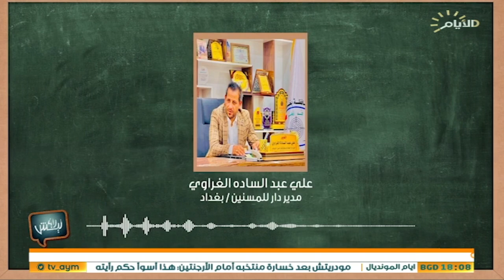برنامج ليش لا، دور رعاية المسنين في العراق